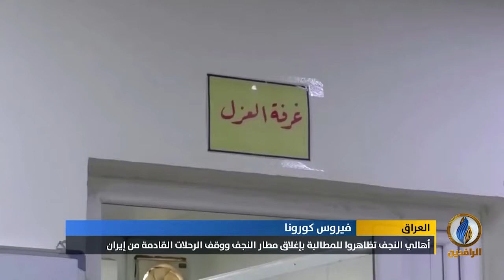تقرير إخباري.. أجراس الخطر تدق في العراق بسبب التعامل الحكومي المتخلف مع انتشار فيروس